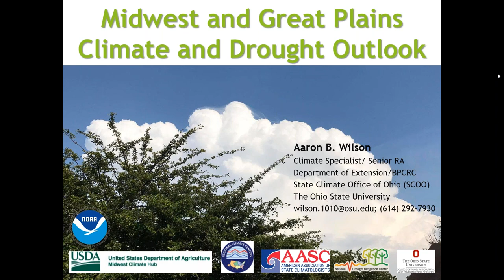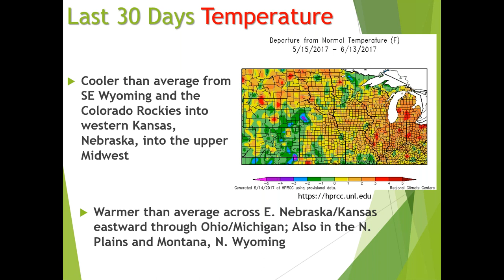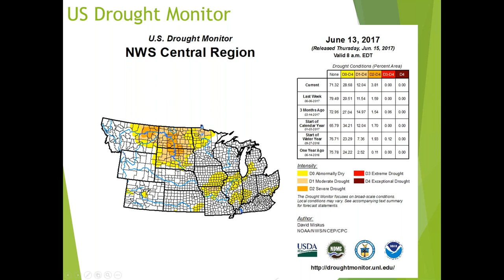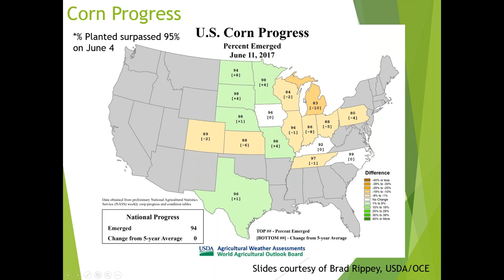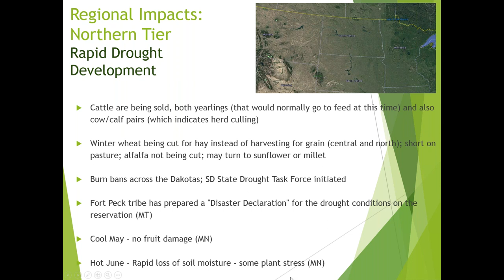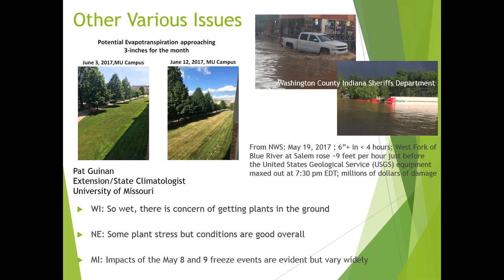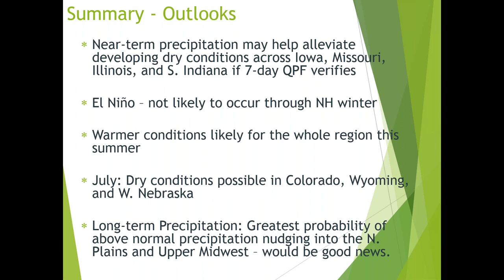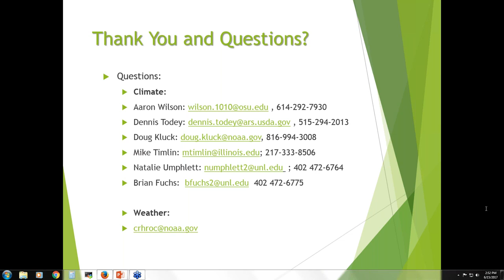North Central U S Monthly Climate and Drought Summary and Outlook